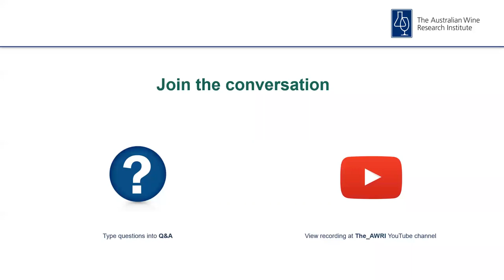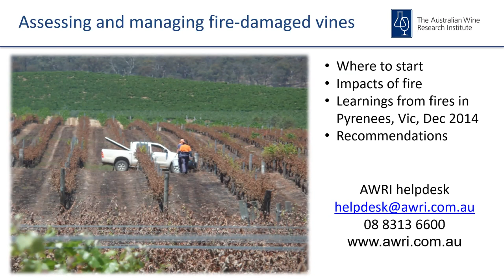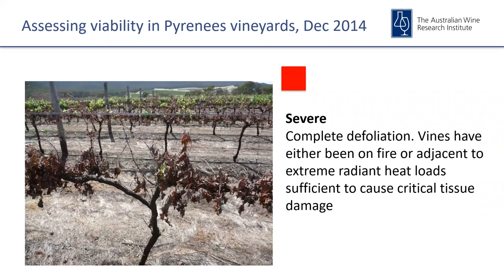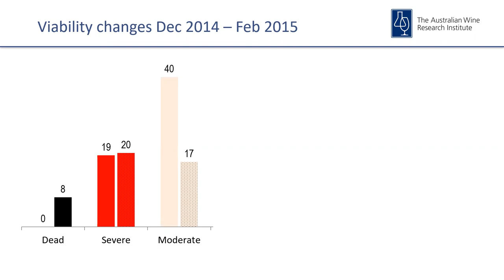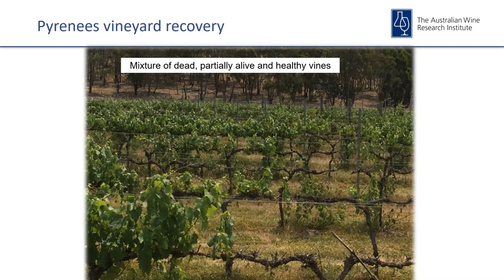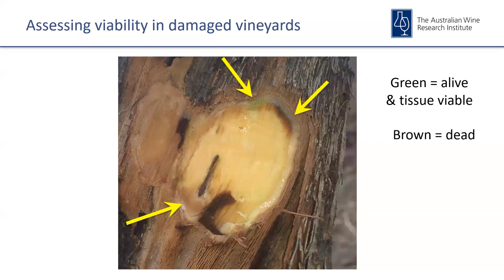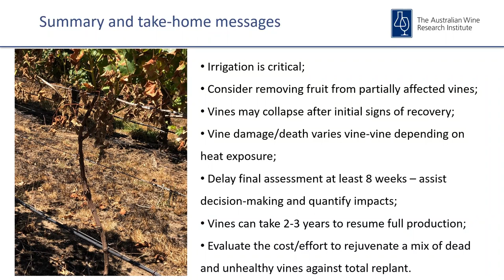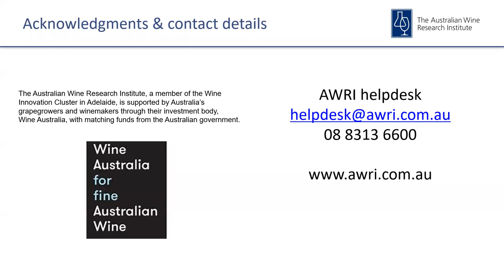Assessing and managing fire damaged grapevines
Speaker: Dr Mardi Longbottom
Webinar recorded: 7 January 2020

Summary: This webinar outlines the immediate responses to be taken to maximise vine recovery post a vineyard fire event. Detail will also be provided about the impacts of fire which may affect the long-term viability of grapevines. An example of the results of visual assessment of vineyard fire damage from the 2014 Victorian fires will be shown including the change in vine status over time. Recommendations for short and medium-term management of fire-affected vines will also be provided.